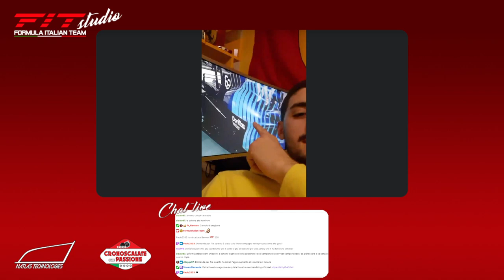Sport League F1 2021 #05 Gran Premio di Azerbaijan 08.11.21